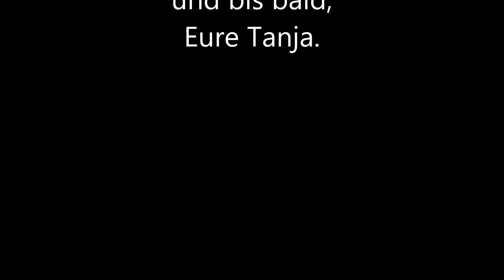KURZER VLOG dailyvlog Nr.15 | TANJA`S MORGENREPORT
KURZER VLOG dailyvlog Nr.15 | TANJA`S MORGENREPORT (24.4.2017)
Heute mal wieder ungeschminkt und endlich habe ich meine Papiere weiter gemacht .

Meine Neue LED-Lampe: *

- Gefilmt und geübt mit der LUMIX FZ150 *

Dir gefallen meine Tipps & Videos? Du möchtest noch mehr Videos von mir?

Unterstütze meinen Kanal u.a. durch einen Kauf bei AMAZON *